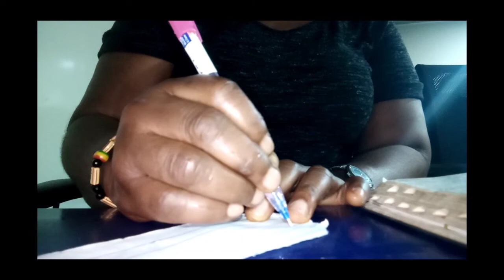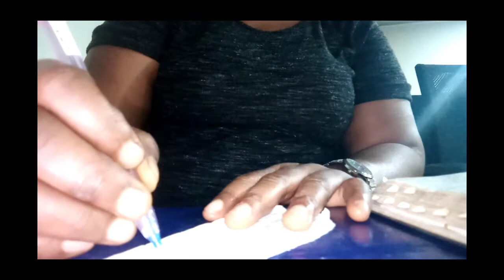How To Do Come Back To Me Attraction,(love is sweet)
If can do this! he/she will be yours forever